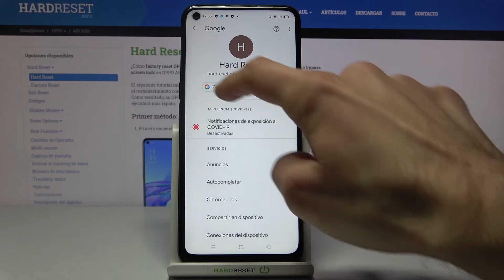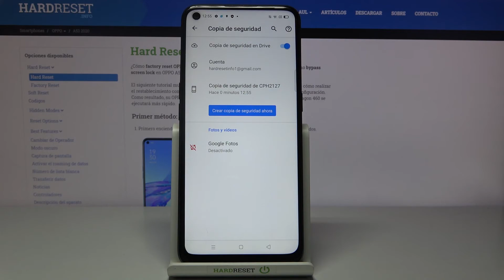¿Cómo crear una copia de seguridad en OPPO A53 2020? - copia de seguridad Google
Hoy te enseñamos cómo funciona copia de seguridad Google en tu OPPO A53 2020. Si necesitas hacer una copia de seguridad de tus datos para no perderlos, sigue nuestras instrucciones. Todos tus datos se guardarán automáticamente en tu cuenta de Google. Lo único que tienes que hacer es activar la opción de copia de seguridad y tu cuenta Google.

¿Cómo hacer una copia de seguridad de los datos en OPPO A53 2020? ¿Cómo hacer copia de seguridad Google en OPPO A53 2020? ¿Cómo activar copia de seguridad Google en OPPO A53 2020? ¿Cómo funciona copia de seguridad en OPPO A53 2020?